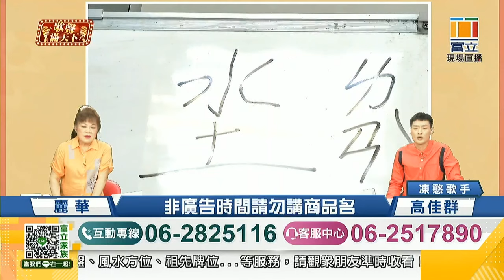2024年7月27日(星期六)